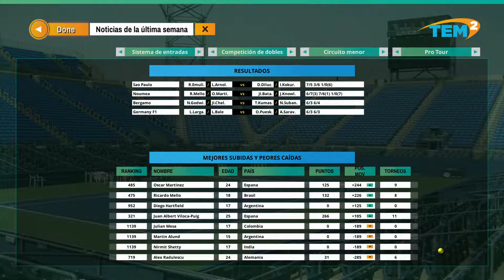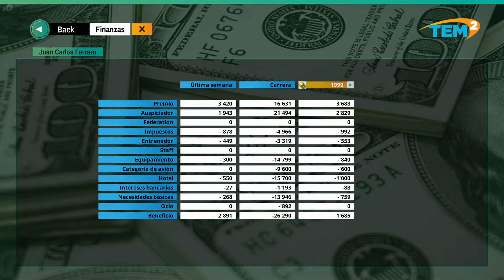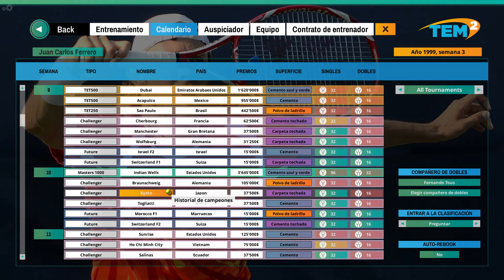Tennis Elbow Manager 2 - J.C. Ferrero #14 - Arrancamos fuerte el año con otro Challeger en tierra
Nuevo intento de ORei Manager para llevar a un tenista a la gloria, con Tennis Elbow Manager 2. Esta vez empezando desde Profesional con Juan Carlos Ferrro,  ganador de un Grand Slam, Roland Garros, y que llegó a ser número uno.
Jugaremos todos los partidos en 3D, en modo Highlights.